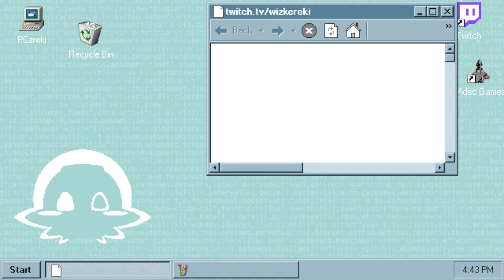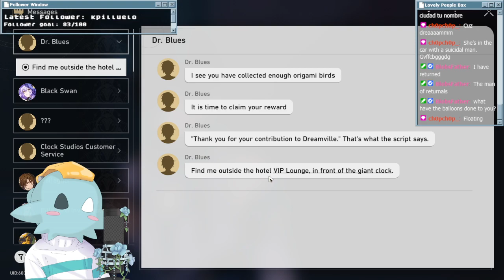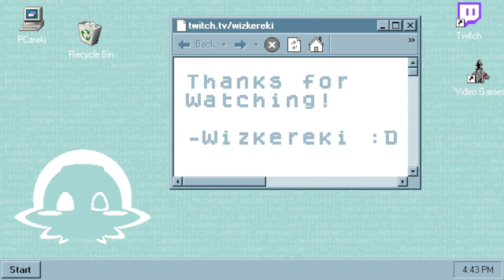[240522] Next stop, ballet class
Came in for Black Swan dancing lessons, came out with God's sins

Surprisingly I did not fell asleep during this.

Booting up and outro music:
Blobfather - Transistor Eyes